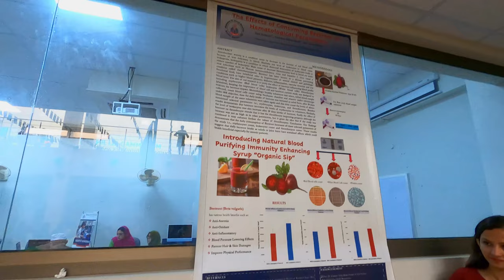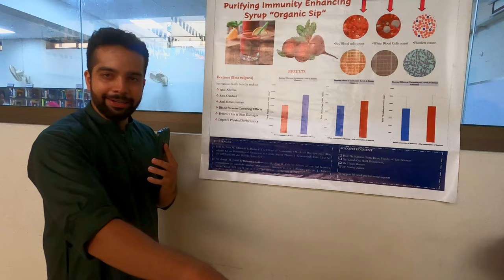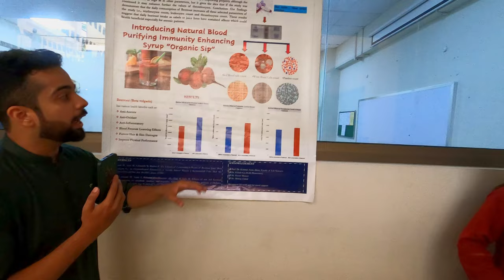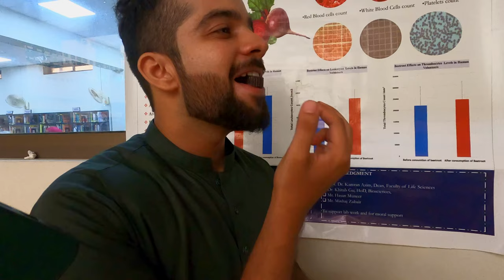14th August in Muhammad Ali Jinnah University | Vlog#36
Yo Guys Wassup,
Today I’m gonna give you a glimpse of 14th August Celebrations in Muhammad Ali Jinnah University where my Classmate presented her research on a fortified Beetroot Extract that can treat various diseases and is beneficial for Human Health
TIA